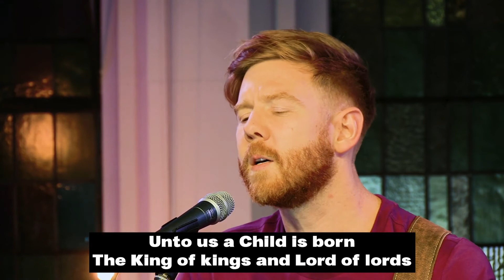He Shall Reign - Ivy Worship (Christmas)